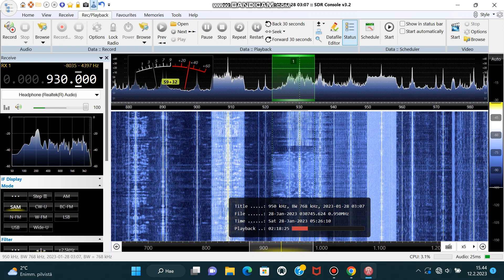CJYQ New country 930 khz, Saint John´s, Canada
Receiver QTH: Raasepori, South Finland
Received at 03:25z  28,1,2023
Receiver. Airspy HF+
Antenna 700M Beverage